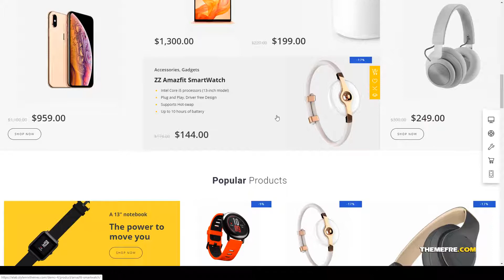ELab - Multi Vendor Marketplace WordPress Theme Electronics Store retail Website Builder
Columns 4+

 Layout Responsive

 Tags dokan, ecommerce, electronics, Electronics Store, electronics theme, marketplace, multi vendor, online store, page builder, responsive, retail, shop, store, wc vendors, woocommerce